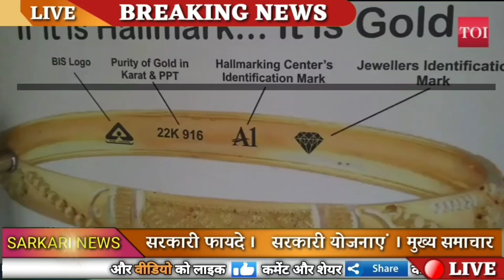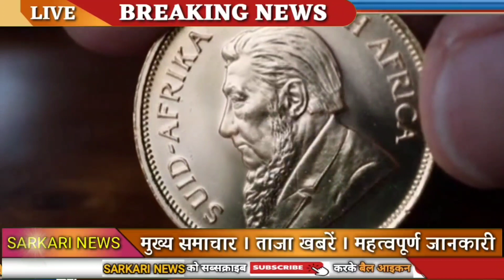Today Gold Price, sone ka bhav, chandi ka bhav, sone chandi ke bhav, gold rate today, Silver prices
17 नवम्बर 2022, aaj sone ka bhav || Gold rate Today || Gold price today || Sone ka bhav aaj ka

17 November 2022,aaj sone k bhav|| Gold Rate Today || Gold price today , Aaj sone ka bhav

सोना कब सस्ता होगा 2022
2022 Mein Sona kab Sasta hoga,

Search key:

1. sona na bhav,
2. Aaj na sona na bhav,
3. Today gold rate,
4. Today silver rate,
5. Today gold price,
6. Today silver price,
7. What is the price of gold today,
8. What is the rate gold today,
9. gold rate today live,
17. gold rate,
11. gold price,
12. Aaj sona na bhav,
17. સોના ના ભાવ,
14. આજના સોનાના ભાવ,
17. ચાંદી ના ભાવ,
17. આજના ચાંદી ના ભાવ,
17. Today gold price,
17. Today gold price Gujarat,
18. Today gold price in all over Gujarat and city,
23. gold rate price today,
20. 17 gram sone ka rate,
21. 17 gram na sona na bhav,
22. 1 gram sona na bhav,
23. 17 gram gold price today,
24. 1 kilogram sone ka rate,
25. 1 kg gold price,
26. gold price today in Gujarat,